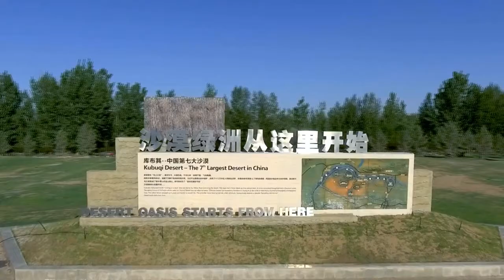億利人30年践行綠色中國猛，让“死亡之海”变“沙漠氧艙”